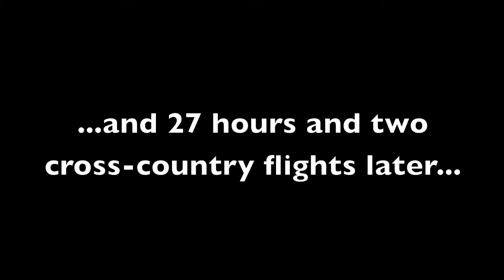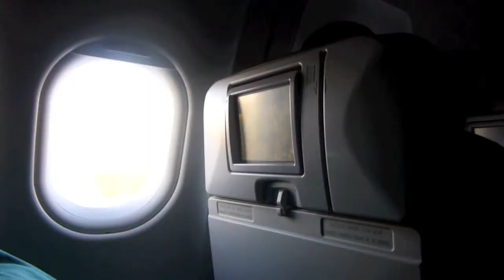Road to Red Rocks **Michael Marra*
M. Marra Mumford & Sons Documentary